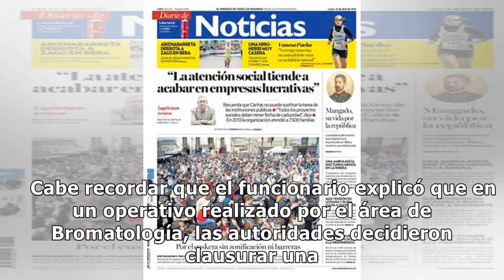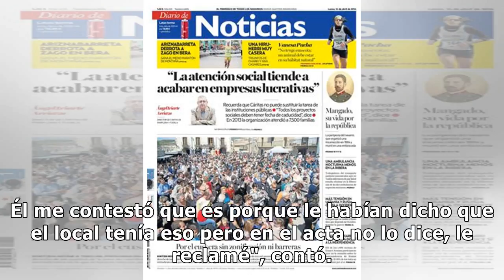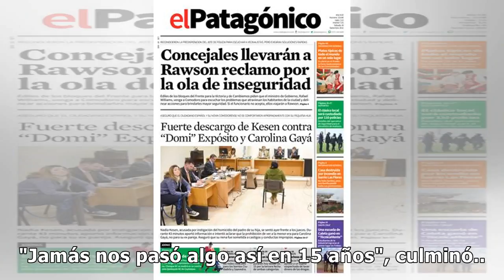La propietaria de la parrilla niega los dichos de Tomba sobre la clausura